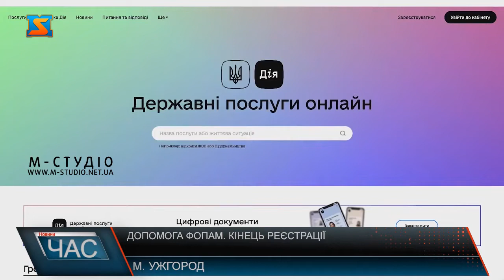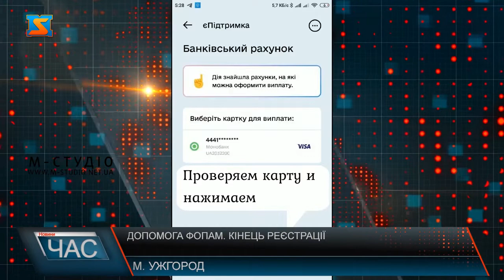Допомога ФОпам. Кінець реєстрації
31 березня закінчилася дія програми в за стосунку «Дія» на допомогу ФОПам та найманим працівникам. Про те скільки підприємців скористалися цією послугою. 8 березня уряд розширив програму "єПідтримка” і затвердив порядок надання допомоги у розмірі 6500 гривень. Ця допомога надається ФОП усіх груп, найманим працівникам, із регіонів, де ведуться найактивніші бойові дії.  За час  дії програми, а це близько 3 тижнів на території Укарїни цією послугою скористалися 4 млн українців подали заявки на єПідтримку в Дії. З яких 2,7 млн українців вже отримали кошти. Загалом на реалізацію допомоги з бюджету виділили  17,9 млрд гривень.